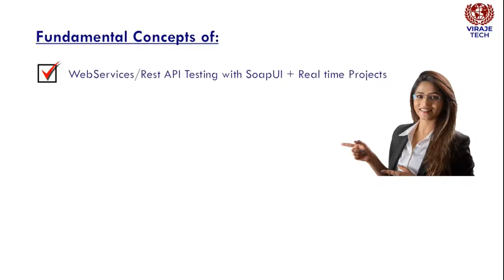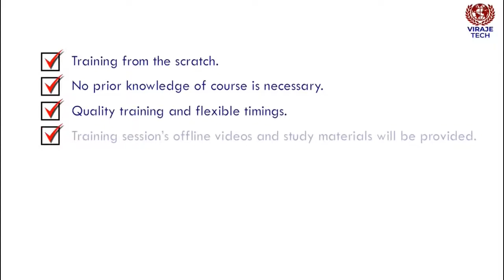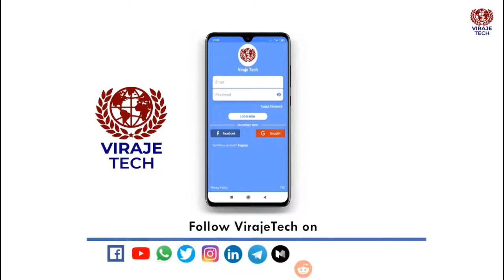VirajeTech's Java Web Service REST API Certification Training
Hi, Check out the VirajeTech's "Java Web Service REST API and Training" program. The course is taken both online and offline based on the learner's preference.

Enroll Quickly
Training  mode: Online / Offline
(India / USA / UK / CANADA /  DUBAI / SINGAPORE / FRANCE /AUSTRALIA)

Regards
VirajeTech